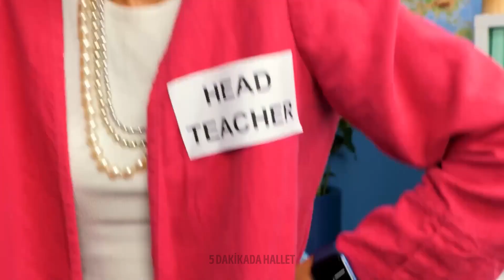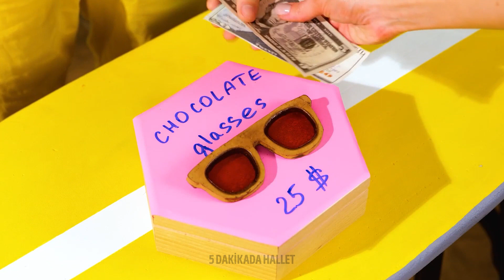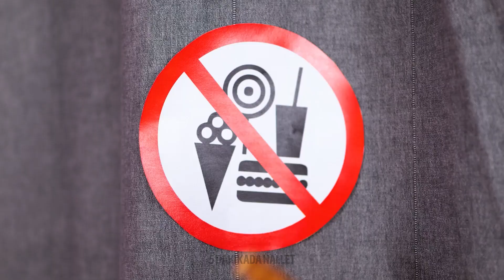SINIFA NASIL GİZLİCE ATIŞTIRMALIK GETİRİLİR || Atıştırmalıklarla İlgili Komik Tüyolar & İpuçları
Merhaba, zeki dostlarımız!
Bugün sizinle sınıfa gizlice atıştırmalık sokmanızı sağlayacak esaslı tüyoları paylaşıyoruz. Videomuzda size bir kurabiye paketinin nasıl kalem kutusu gibi görünmesini sağlayacağınızı göstereceğiz. Bunu yapmak için bir kumaş parçasına ve bir fermuara ihtiyacınız olacak. Bir diğer harika fikrimiz de eski bir göz farı paletini kullanmak olacak. Göz farını yerinden çıkarın ve videomuzda gösterildiği gibi boşluklara sakızlarınızı koyun. Hawai temalı bir partiye gidiyorsanız, mutlaka rengarenk marmelattan yapılmış bu eteği denemelisiniz. Bu etek sayesinde, hem çok göz alıcı görüneceksiniz ve hem de kimsenin tahmin edemeyeceği şekerlemeleri gizlice yanınızda götürebileceksiniz. Bu tüyolarımızın hepsini arkadaşlarınızla paylaşmayı ve atıştırmalıkların keyfini birlikte çıkarmayı unutmayın!

ZAMAN BİLGİLERİ:

04:15 İnanılmaz ayakkabılar
06:02 Topuğun sırrı
09:26 Şekerlemeleri saçınıza nasıl saklarsınız
10:19 Esaslı bir ebeveynlik tüyosu